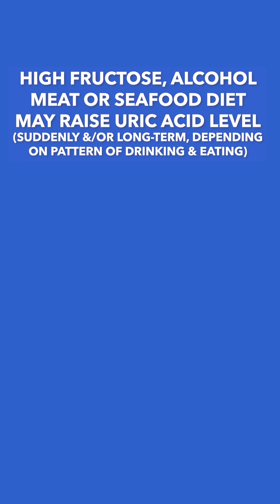15 Things Raising Gout Attack Risk - #6 of '10 Things You May Not Know About Gout'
PHARMACIST Fi shares 15 things that increase our risk of getting gout, or triggering gout flares (also called gout attacks). Risk of getting gout (which means having gout's urate crystals laid down in 1 or more joints, soft tissues, &/or our kidneys) is increased by having a consistently high uric acid level, whereas once a person has gout crystals, the painful gout flares (due to our immune system cells attacking gout urate crystals & our nearby cells) may be triggered by things that cause sudden increases or decreases in our uric acid level.

In addition to the things PHARMACIST Fi mentions in this video which may affect uric acid level, here are some more medical conditions which may raise a person's uric acid level:
psoriasis, kidney disease, haemolytic anaemia, pregnancy-induced hypertension, some types of blood cancers (for example: leukaemia), some types of cancer treatments like radiation, or chemotherapy with 'cytotoxic' types of medicines, lead poisoning, hyperketonaemia, hyperlactataemia, rhabdomyolysis.

Please note that the next video (#7) in this series will look in a bit more detail at drinks and foods potentially affecting uric acid level, then video #8 in this series will look at some specific medicines (for example some types of diuretics or cancer treatments) and herbal products potentially affecting uric acid level - so make sure you check back to this '10 Things You May Not Know About Gout' series playlist in the coming weeks via this link:

If you found this video interesting, here is the link to the playlist of PHARMACIST Fi videos about gout, and gout treatment medicines which may or may not be prescribed (depending on a person's other medical conditions, other medicines, and kidney and liver function levels)

We hope you found this video helpful.

The lobster image with word 'Seafood' in this video was kindly licensed by Vecteezy